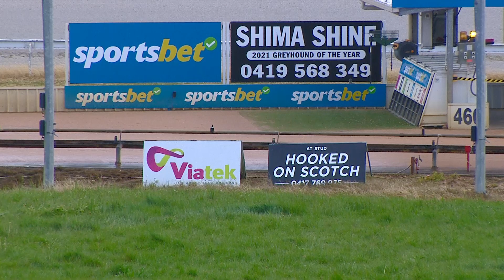WGL THU 12 OCT 23 R6